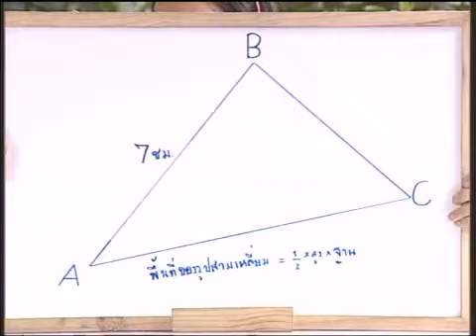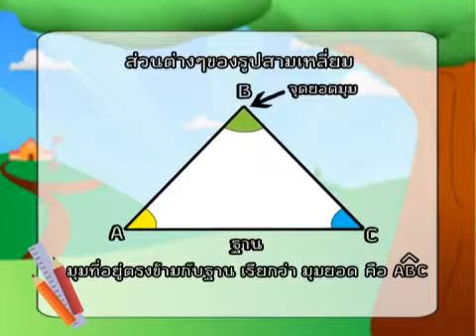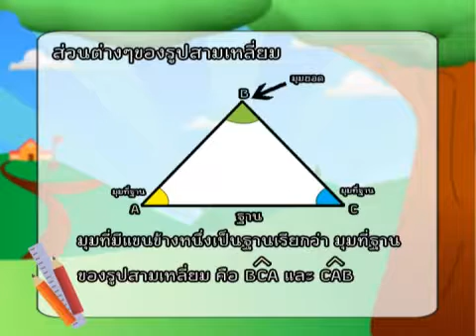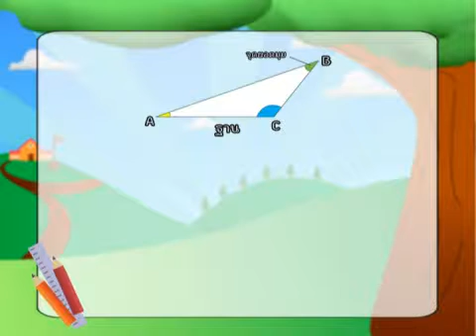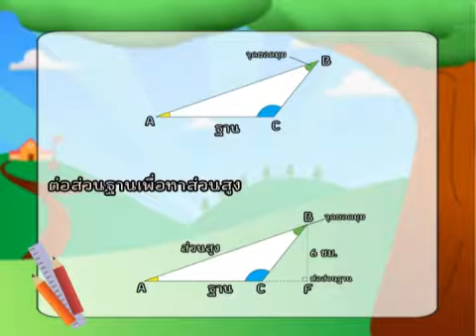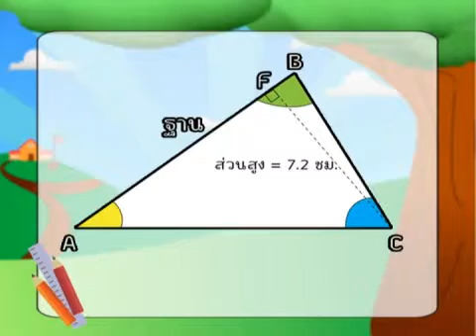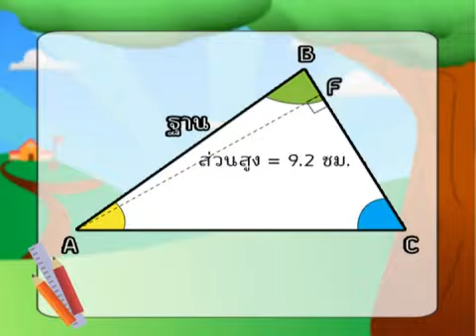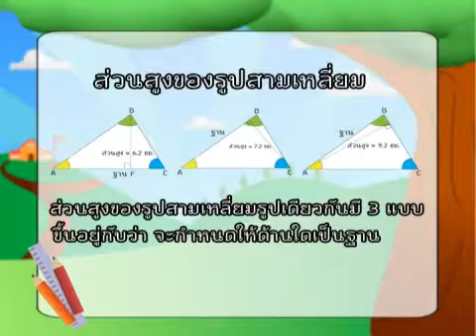ความสูงของรูปสามเหลี่ยม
วีดิทัศน์สาระละคร สอนเรื่อง ความสูงของรูปสามเหลี่ยมเป็นความยาวของส่วนของเส้นตรง ที่ลากจากจุดยอดมุมของมุมยอดมาตั้งฉากกับฐาน หรือส่วนที่ต่อออกไปในแนวเดียวกันกับฐาน